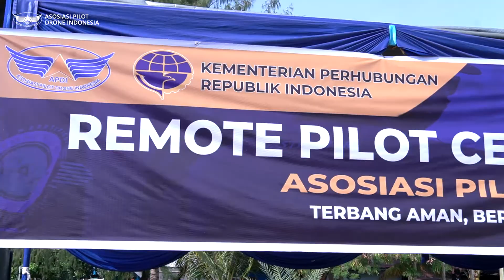TERBANG TERUS ‼️ TERBANG AMAN, BERTANGGUNG JAWAB DAN BERMARTABAT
*TERBANG TERUS*
Terbang aman, bertanggung jawab dan bermartabat.

Mars APDI oleh : Andi Arifani
Video Clip oleh : M. Sofyan Ansar (NR : 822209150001) *Opan Jacky Channel*
Produksi oleh : APDI Regional Maluku Utara